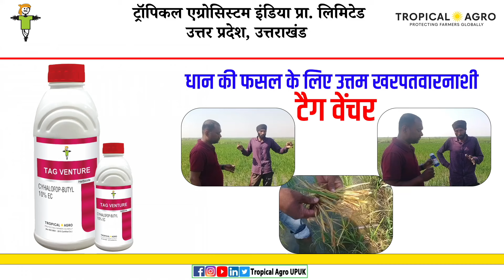धान की फसल के लिए उत्तम खरपतवारनाशी || TagVenture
धान की फसल के लिए उत्तम खरपतवारनाशी
टैग वेंचर
किसान - सरबजीत सिंह
नानकमथा, उधमसिंह नगर, उत्तराखण्ड